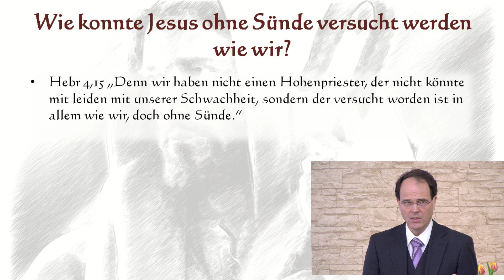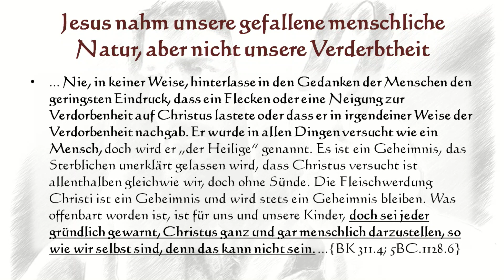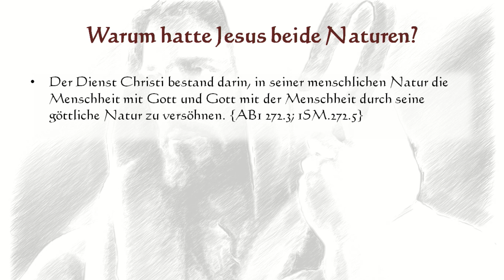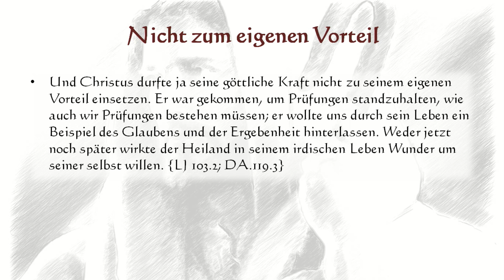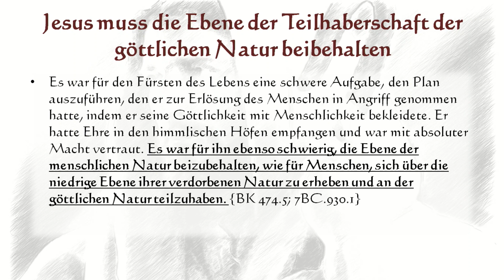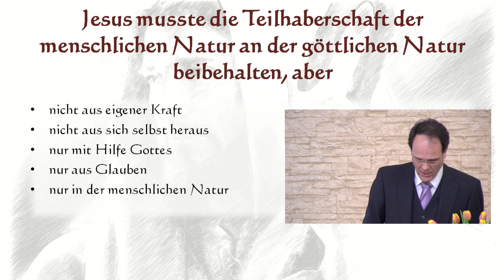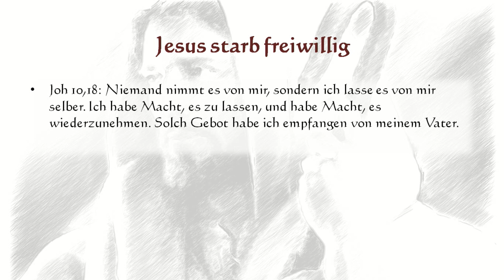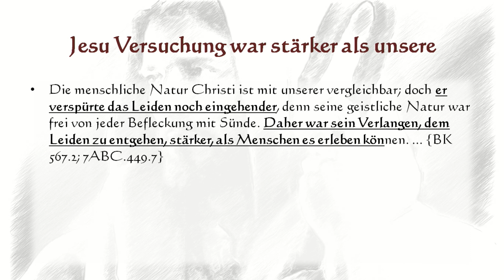Wie konnte Jesus versucht werden wie wir doch ohne Sünde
Die Sünden, in die wir fallen, sind besonders schwer für uns zu überwinden. Wieso konnte Jesus, ohne in Sünde gefallen zu sein, versucht werden wie wir?